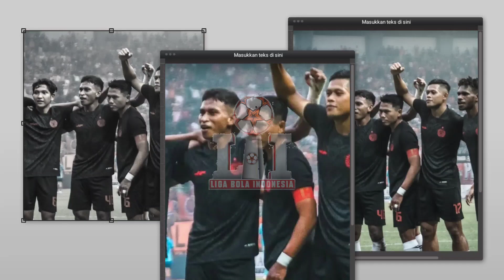🔴Pemain Mahal Rp43,45 Michael Krmencik Gantikan Marko Simic Di Persija Jakarta. Thomas Doll Bersiap.